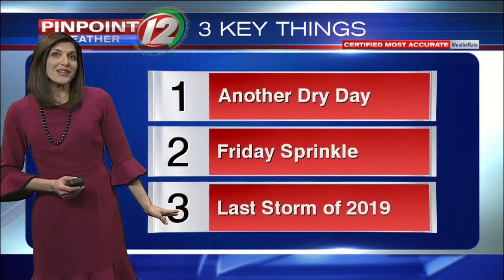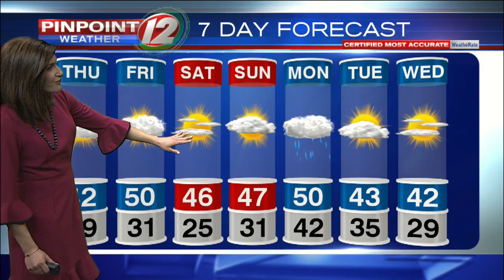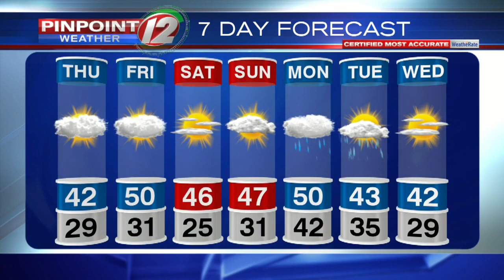Pinpoint Weather 12 Forecast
Eyewitness News Meteorologist Michelle Muscatello has the noon weather for Thursday, December 26, 2019